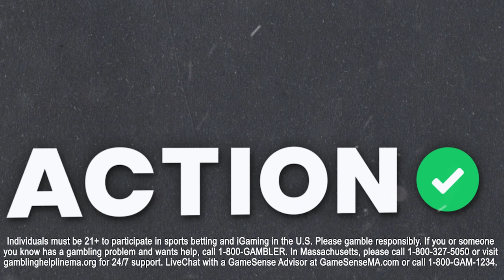Detroit Lions vs Kansas City Chiefs Best Bets | NFL Week 1 Pro Sports Bettor Picks & Predictions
Action Network's Chad Millman and Simon Hunter break down the Detroit Lions vs Kansas City Chief and give their best bets on The Favorites podcast presented by bet365. Chad & Simon break down all the betting angles for Lions vs Chiefs and give you their betting picks for each NFL Game.